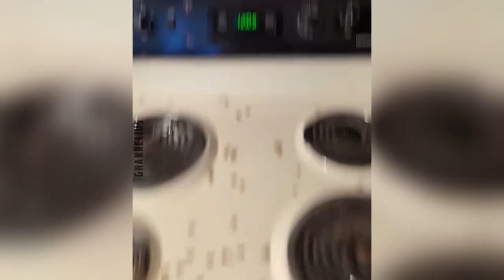Best of the Animals #1 | OMG Funny Videos 🤣🤣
〽️CHANNEL ABOUT〽️
"🎬 Dive into the ultimate compilation of fails that will leave you in stitches! From epic wipeouts to hilarious mishaps, this video is a rollercoaster of laughter you won't want to miss. Brace yourself for jaw-dropping moments and belly-aching laughs as we showcase the most epic fails caught on camera. Whether you need a pick-me-up or just some good old-fashioned entertainment, this video is guaranteed to brighten your day and leave you wanting more. Get ready to laugh, cringe, and rewind as we take you on a wild ride through the world of fails. 🤣 Fails EpicFails Laughs"